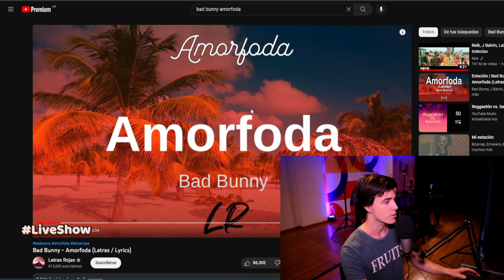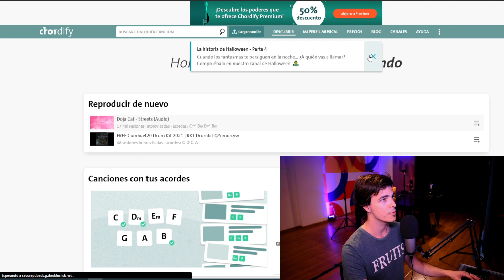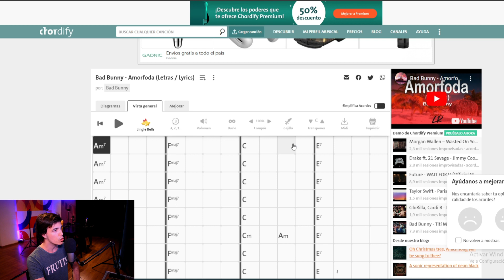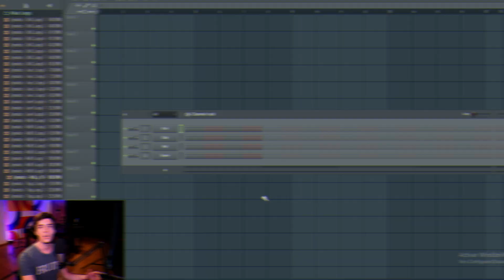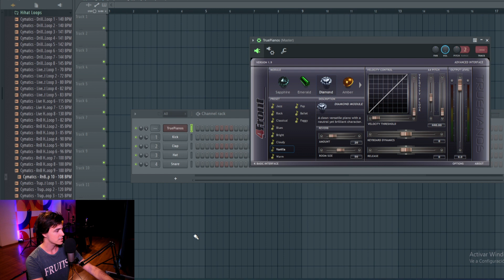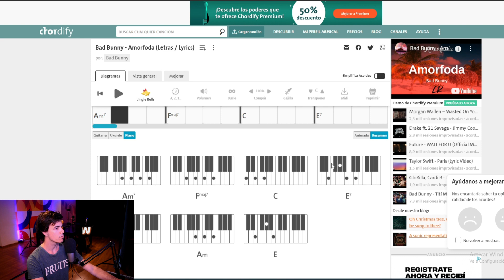Cómo SABER los ACORDES EXACTOS de una CANCIÓN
Amigoooos, hoy les traigo CÓMO SACAR los ACORDES de una CANCIÓN de una manera FACIL y GRATUITA. ¡Mirá este video completo!

Producción: @tomasjuresa
Medio: Grabado por el equipo técnico en CABA.